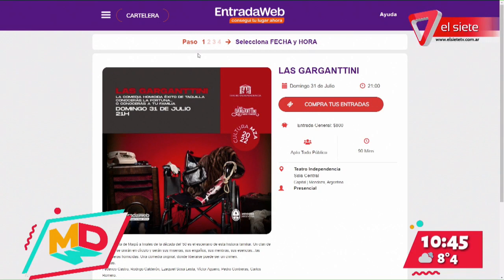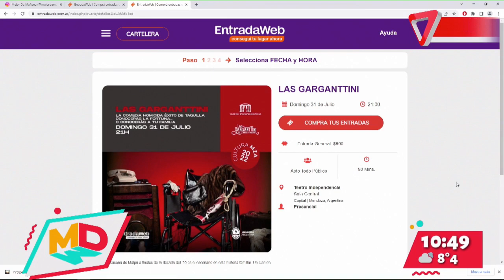Fin de semana de comedias en Mendoza